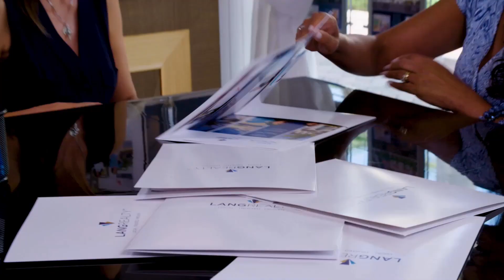Delray Morning Live at Habitat for Humanity of Greater Palm Beach County ReStore - Delray Beach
Filmed on March 6, 2024 by Studio Baral